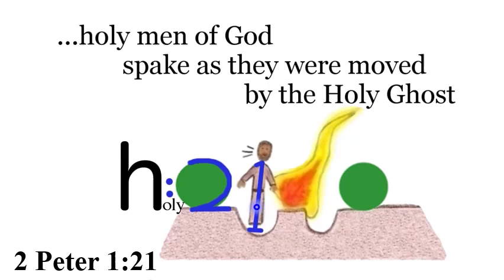A. 2 Peter 1:21 Explanation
Can we trust the Bible to be the words of God? (holy men of God)
2 Peter 1:21 ...holy men of God spake as they were moved by the Holy Ghost.